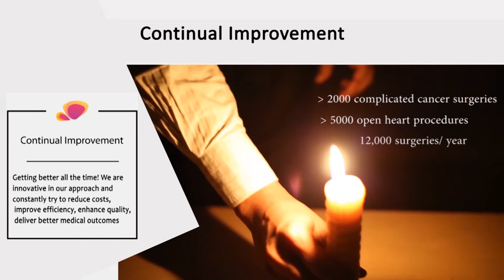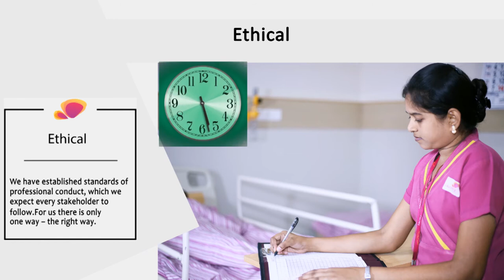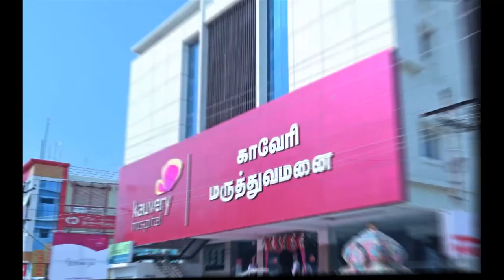Kauvery Hospital - Vision Mission Values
The Vision Mission Values of Kauvery group of Hospitals.